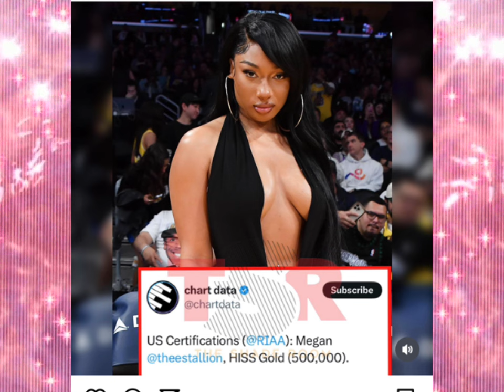Megan Went GOLD over Nicki‼️🫢Nicki Says Megan Used her❓🫢